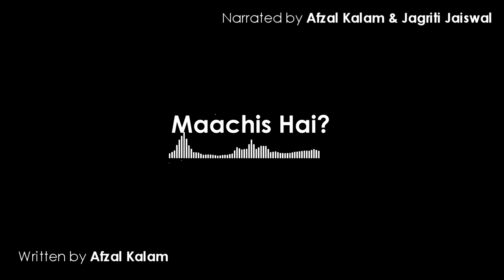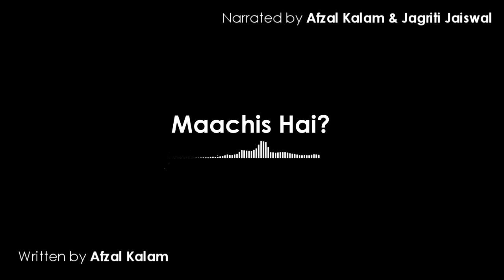MAACHIS HAI? | HINDI HORROR STORY | PODCAST STORY | AFZAL KALAM & JAGRITI JAISWAL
Written By Afzal Kalam
Narrated By Afzal Kalam & Jagriti Jaiswal

all rights to the BGM & Sound effects used in this audio podcast goes to its respective artists.